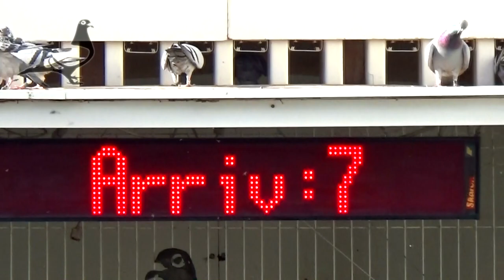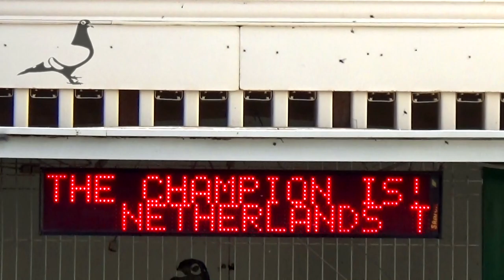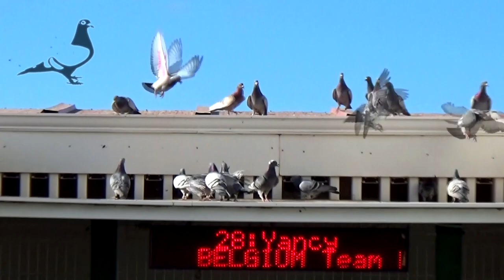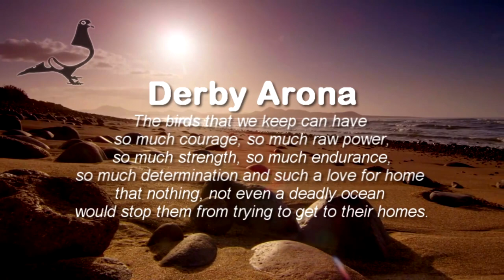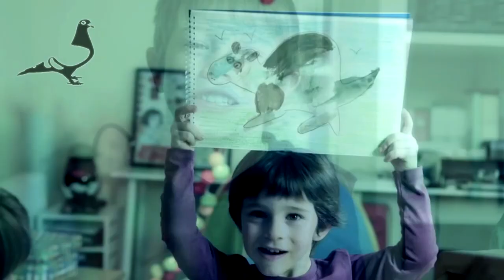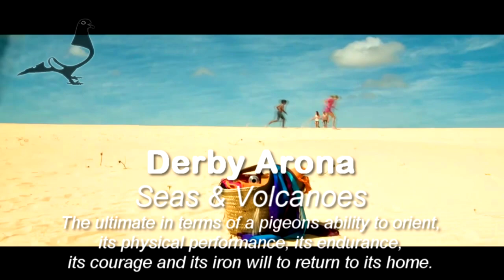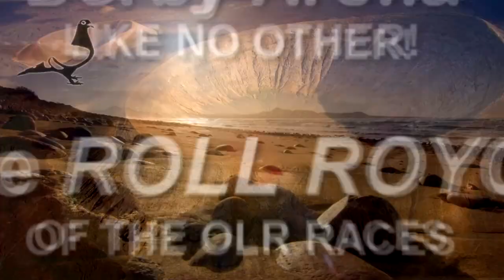Derby ARONA 2021 - Survival Race Movie 💪 - The Rolls Royce of the OLR Races 😉